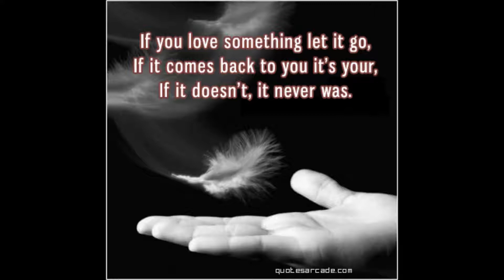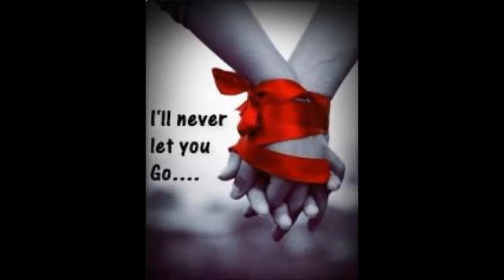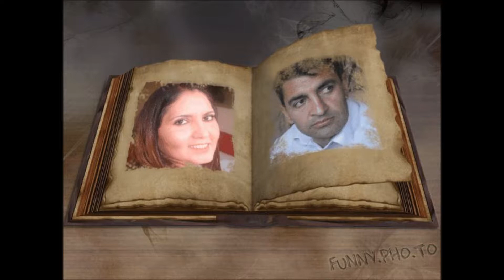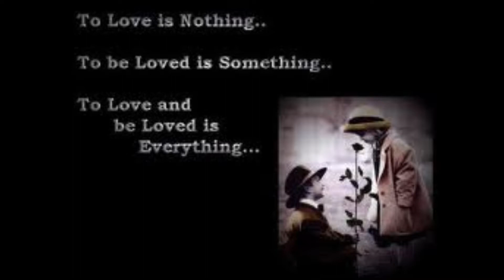Ehsaan Aman mix songs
Best Mix Love Song